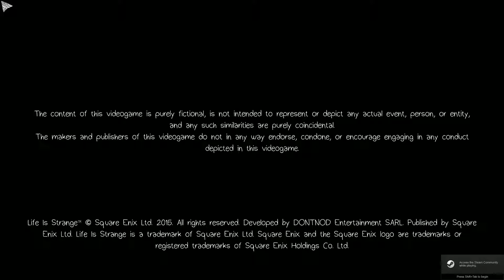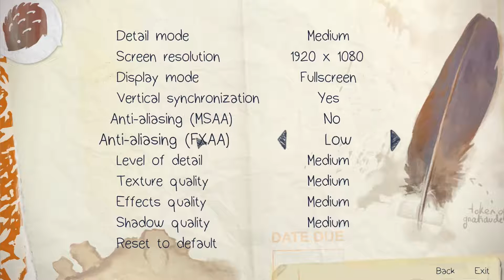Life Is Strange - Chapter 5 Part 1 - The Beginning Of The End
Chapter 5 Part 1 - We're in a tight spot!

Life Is Strange is an episodic interactive drama developed by Dontnod Entertainment, and published by Square Enix. The game focuses on Max Caulfield, a photography student who discovers that she has the ability to rewind time at any moment, leading her every choice to enact the butterfly effect.